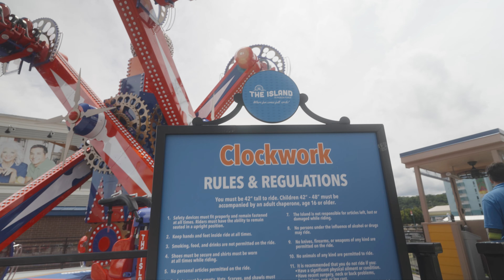Clockwork Coaster Ride at The Island in Pigeon Forge!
Family thrill rides with four arms rotating in intermeshing orbits.

Sony a7IV
Sony a6300
Sigma 16mm f/1.4
Sony PZ 16-35mm f/4
Tamron 28-75mm f/2.8
Sony 85mm f/1.8
iPhone X
iPhone 12 Pro
DJI Mavic Pro 2
DJI Osmo Mobile 3
GoPro Hero 5 Black
GoPro Hero 10 Black